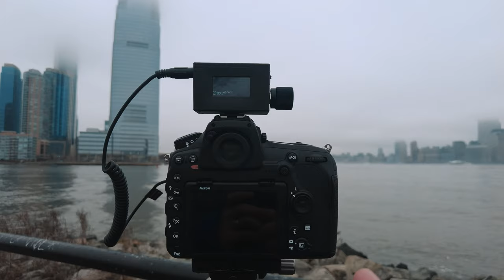【追光笔记】被骗出来，却看见了曼哈顿罕见大雾，原来雾天也能看见日出的光 - 纽约旅行摄影VLOG